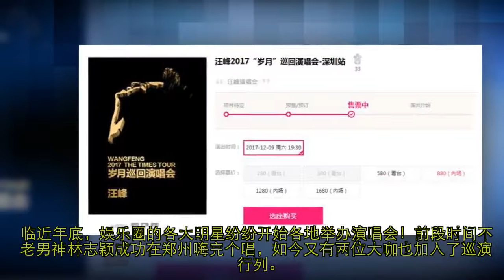汪峰PK张学友，同一城市开演唱会！看完售票页面，果然不出所料。